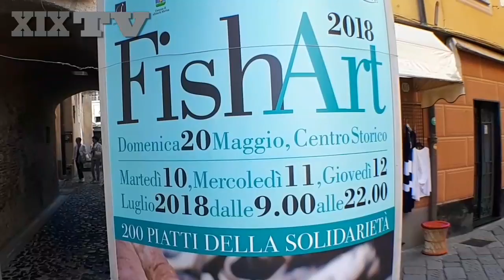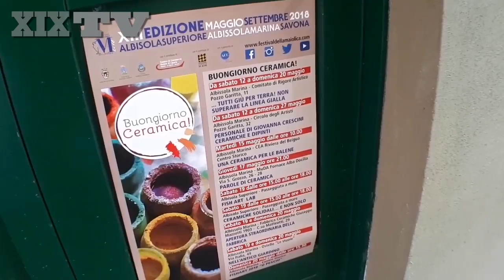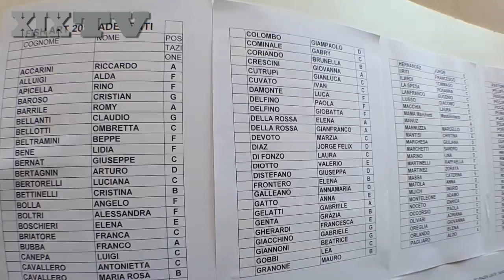Pesci di ceramica per gli Albissolesi in difficoltà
Oltre 100 artisti, 20 tavoli in 9 postazioni dislocate nel centro storico di Albissola Marina e "200 piatti della solidarietà", i numeri dell'edizione 2018 di "FishArt: U Pesciu", evento benefico rivolto alle famiglie indigenti del territorio, tra le iniziative albissolesi della manifestazione nazionale "Buongiorno Ceramica!", promossa domenica 20 maggio dall'Associazione Italiana Città della Ceramica. I manufatti saranno esposti a Pozzo Garitta dal 10 al 12 luglio 2018 e acquistabili tramite contributi che saranno devoluti in beneficenza.